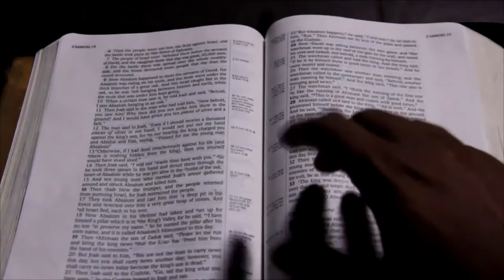Anbu Chezhian Tamil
Lives Transformed